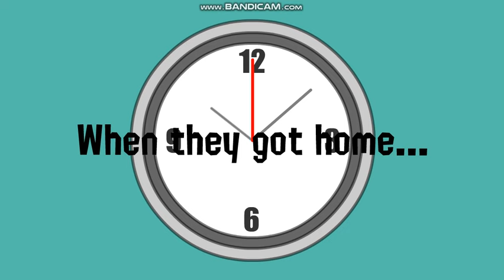Classic Caillou and Classic Rosie gets the elevator stuck/Grounded